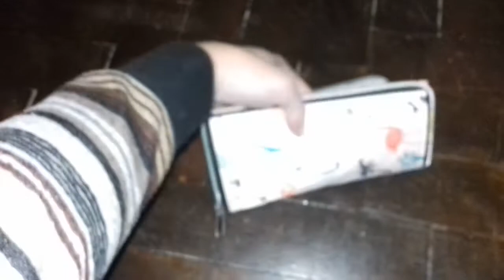Regalo para el dia de la Madre!!!!!!Billetera que se transforma en bolsa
Super original para el dia de la madre!! Para regalar o regalarse.